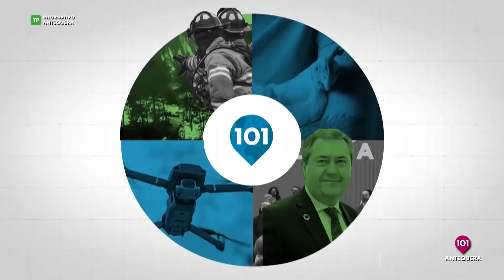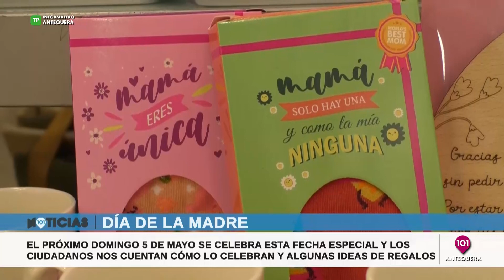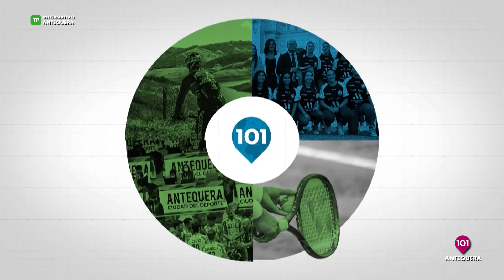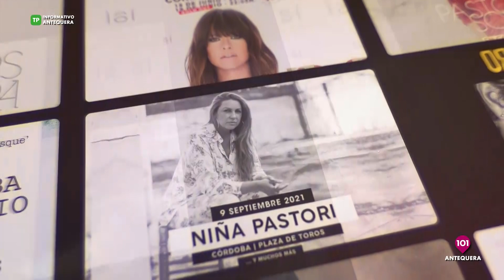🔴 Noticias Antequera 3 mayo, toda la información de la Comarca de Antequera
NOTICIAS ANTEQUERA | Presentado por Carla Hernández | Informativos 101tv Antequera | Toda la información de Antequera y su Comarca en nuestro informativo de 101tv Antequera | MÁLAGA | ANDALUCÍA | ESPAÑA | INTERNACIONAL | ANTEQUERA